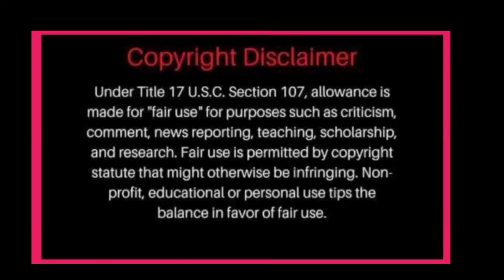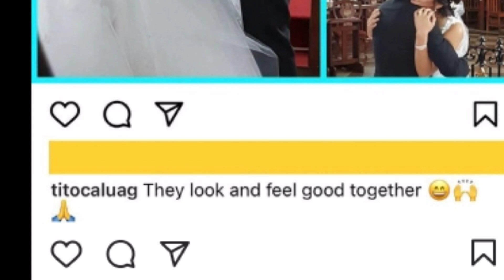PRIEST NA KILALA ANG JADINE MAY ALAM NA PWEDE MAGING PASABOG! JADINE HANDA NA UMAMIN SA MADLA ?